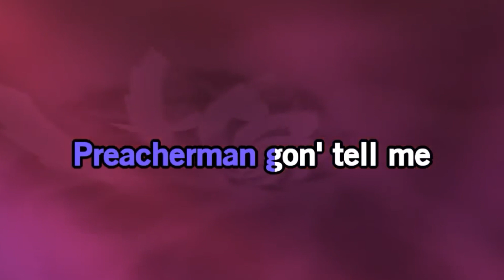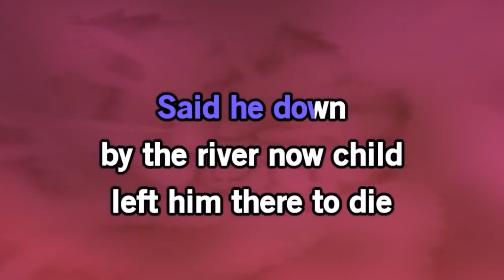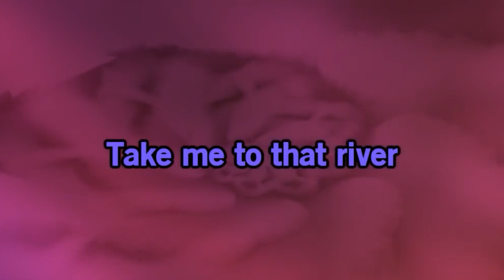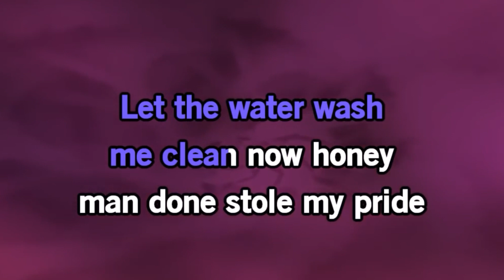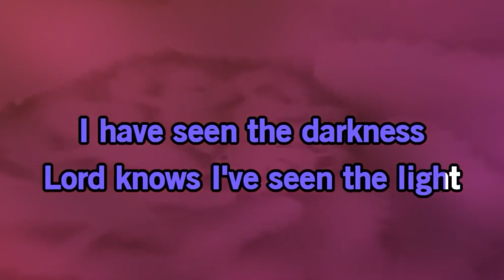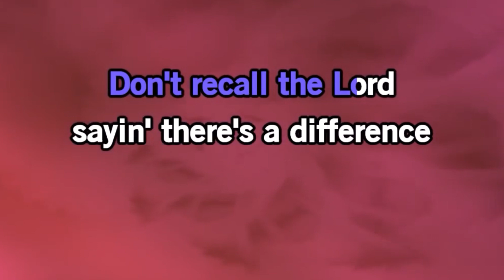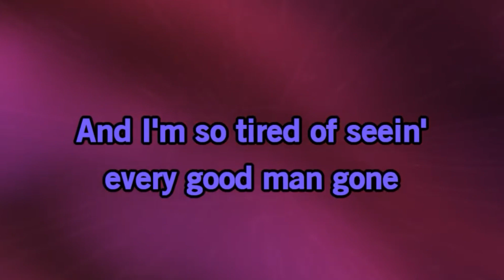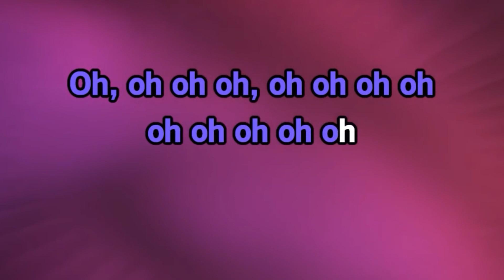Melody Gardot - Preacherman KARAOKE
Lyrics
Instrumental